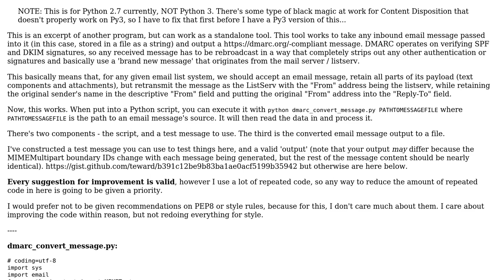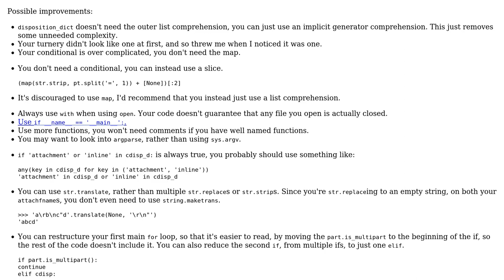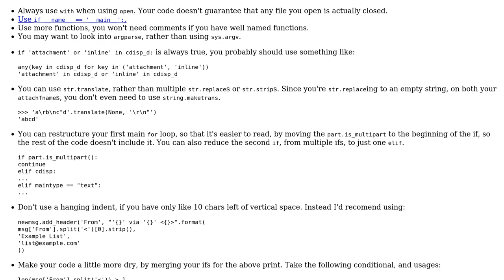Code Review: Email processor for DMARC - Take in an email message, output DMARC-compliant message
With thanks & praise to God, and with thanks to the many people who have made this project possible! | Content (except music & images) licensed under CC BY-SA | Music | Images & others | With thanks to user Thomas Ward user Peilonrayz and the Stack Exchange Network Trademarks are property of their respective owners. You are responsible for your own actions.